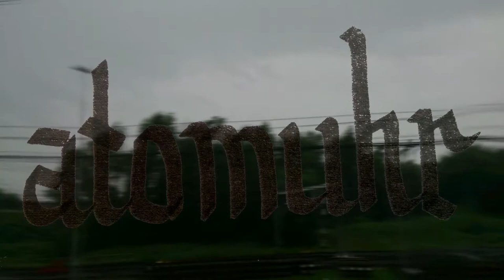Atomuhr - BBNS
Ambient techno 125bpm 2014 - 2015
Trainride Utrecht - Amsterdam & Amsterdam - Amsterdam Sloterdijk
Moving Paintings
Pieter de Groot